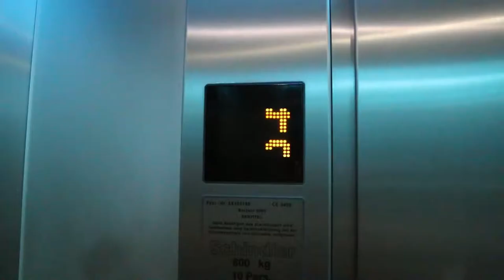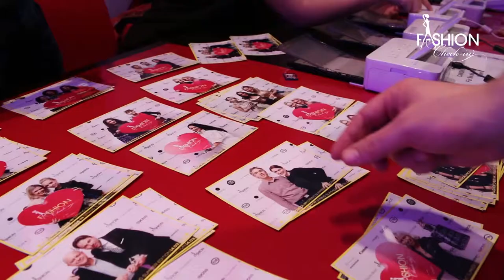FASHION Check-in Spring Summer Edition 2014 with The Misshapes live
20 Boutique Rooms - national & international premium brands and trendlabels, fashion show & after shopping party with our star guest!
FASHION FLOOR: 20 chosen designer labels on the whole 8th floor of the hotel Le Meridien, Vienna.
MUSIC FLOOR: international club flair with a FASHION Check-in special guest. Boy George, The Misshapes with Leigh Lezark & Geordon Nicol, Noah Becker, Milli Vanilli live, Louis Osbourne and many more.